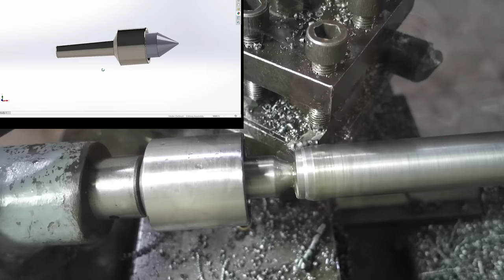How To Make A Good Live Center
In this video I will make a live center for my old lathe